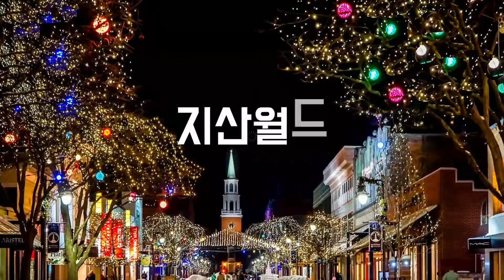가산우림라이온스밸리 사무실 89평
★Information★

- 서울 금천구 가산동 우림라이온스밸리1차
- 가산디지털단지역 바로연결
- 대형사무실임대
- 전용면적 : 89평
- 실면적97평 룸6
- 역과 바로 연결되어있어 출퇴근용이
- 넓은 베란다공간있음 창고활용가능
- 상가시설과 구내식당등 편의시설 가산디지털 최고

★Location
-- Gasan-dong, Geumcheon-gu, Seoul South Korea

★by Jisanworld